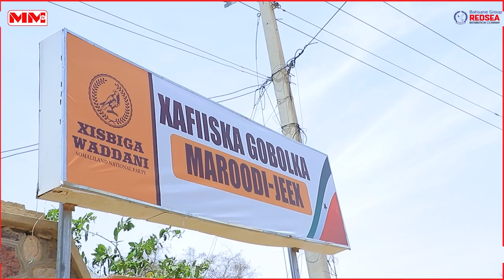"Agaasime Cabdirashiid Caydiid booskisii buu ku badelay inankiisa sidii Guurtida" Xog-haye Tadhase